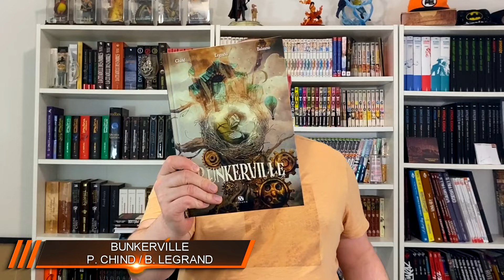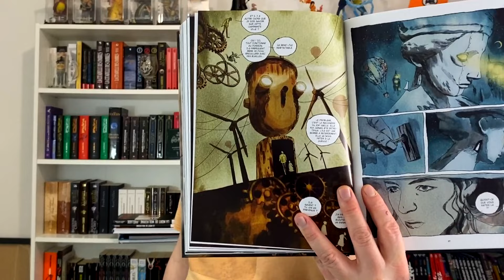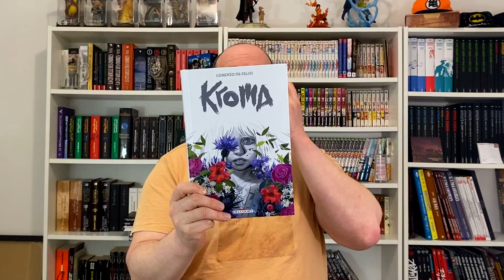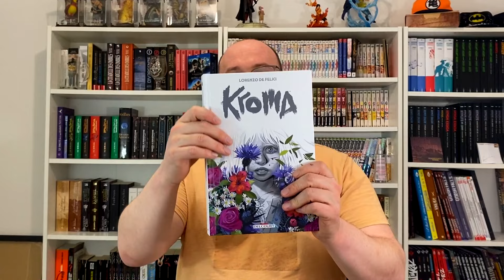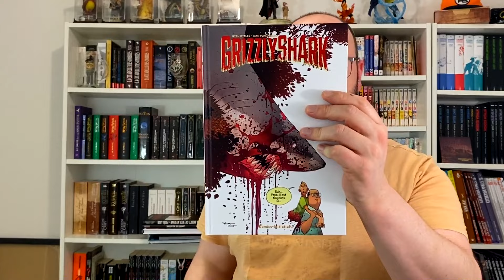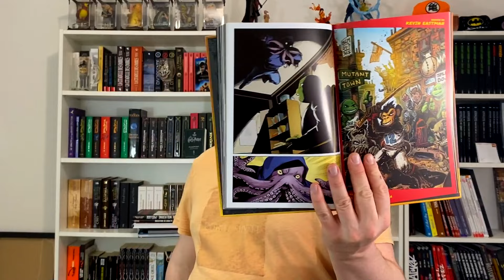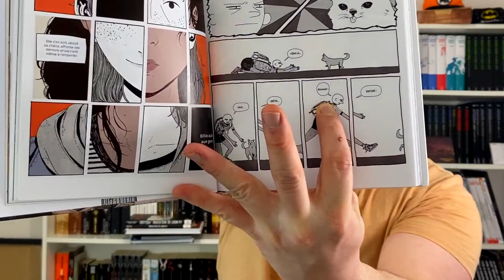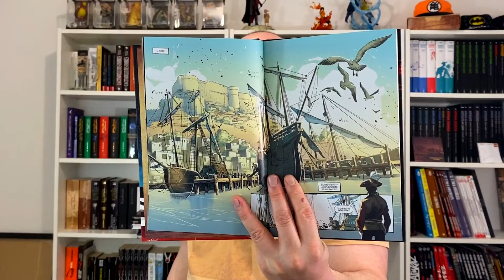6 COMICS 3 COUPS DE COEUR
Bienvenue dans cette Ingéchronique dans laquelle je vous parle de plusieurs comics dont 3 coups de cœur !